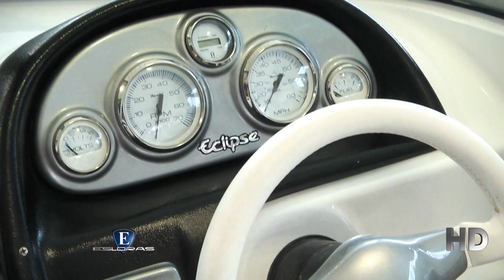Esloras Tv Lancha Eclipse 16 2015